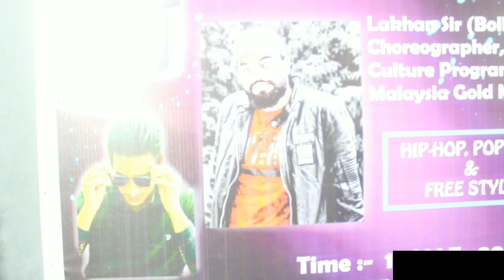Present By A.Star Dance Studio First Level up Dance workshop Showcase By Lakhan Sir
Present By astardancestudio